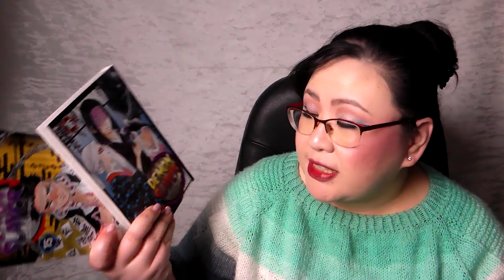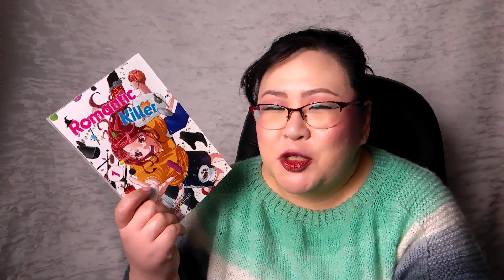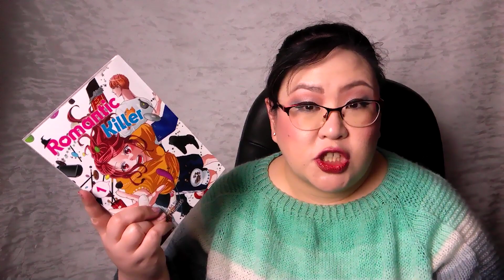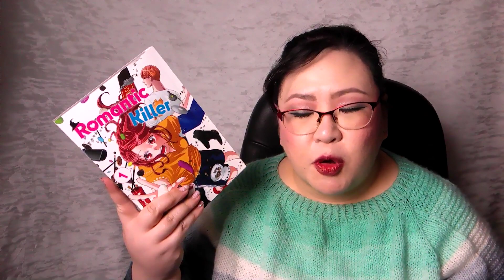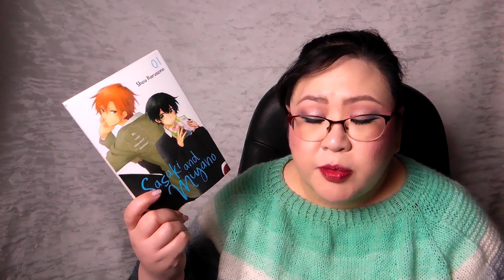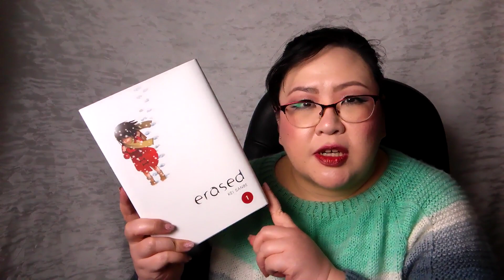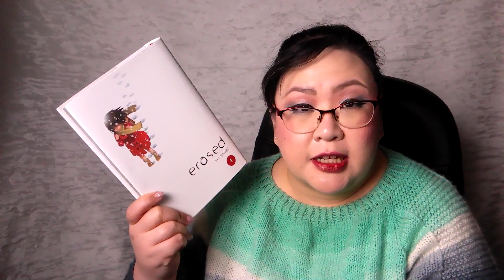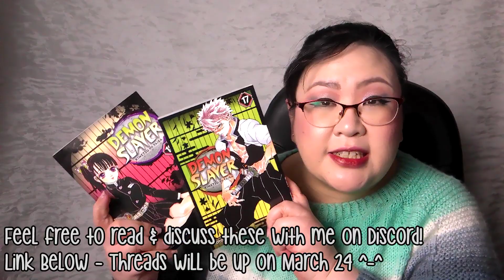Monochrome Manga Club First Impressions | Romantic Killer, Sasaki & Miyano, and Erased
It's Manga Monday! Today I'm sharing my first impressions of Romantic Killer, Sasaki & Miyano, and Erased. I thought I'd have a dedicated video to these selections in case anyone wanted to read and talk about the selections with me here. I also announce the March selections, in case you want to read those and talk with me about them. I am helping to host MarchMysteryMadness again this year and several of the selections are mysteries, if you'd like to participate.

Let me know your thoughts on these volumes in the comments below, but please no spoilers past volume 1 ^-^

~Mentions~

If you'd like to read the selections and chat with me about them, join the Monochrome Manga Club Discord